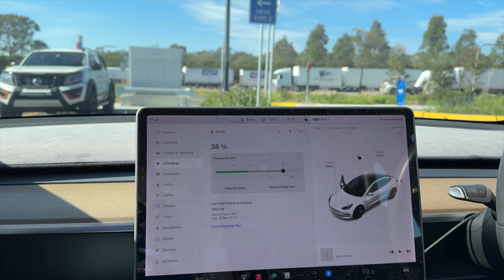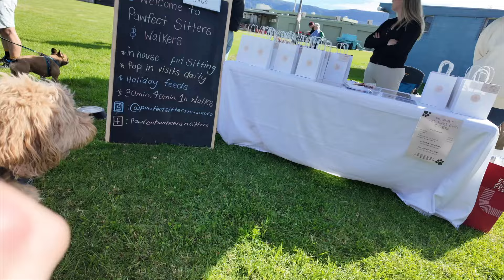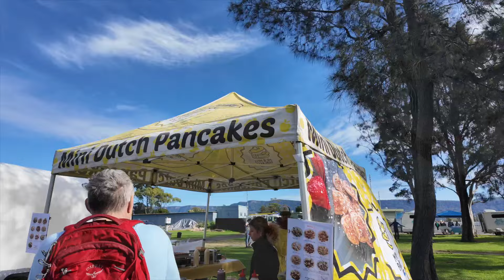Weekend Vlog / Woof fest / DITL : 17th - 19th May, 2024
It's so nice to be out of hospital and back with my family. We enjoyed lunch with Mum & Dad, ran some errands and went to a local Woof Fest for the first time.